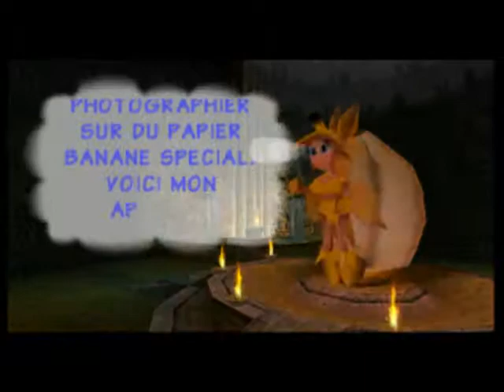Let's play Donkey Kong 64 Part 23 Visitons l'usine.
Nous voila donc partis pour le prochain monde, ou devrais-je dire, la prochaine zone à explorer, bien que nous ayons deux choix, je me suis portée sur celui qui mène au 5ème Kong, on est donc parti pour faire l'usine du vaisseau de K.Rool